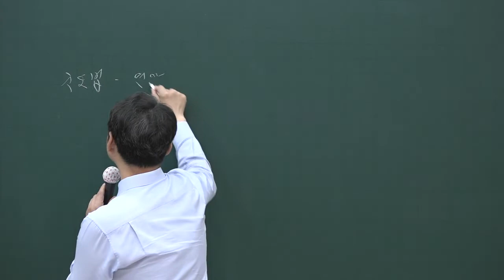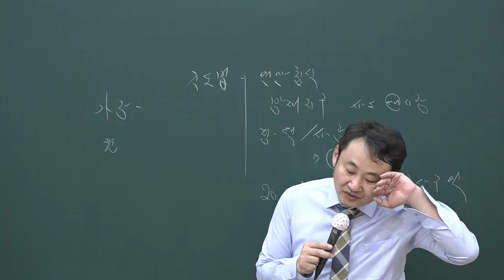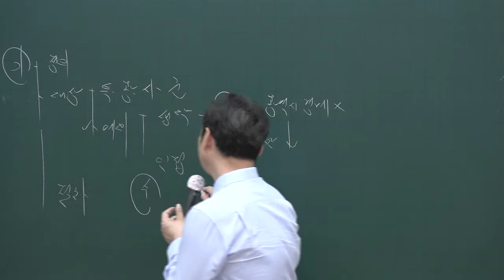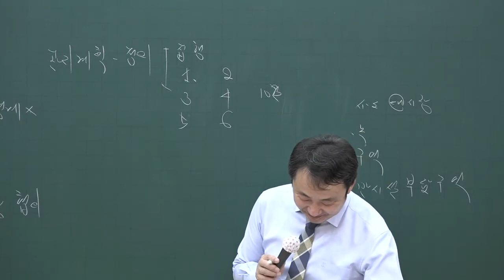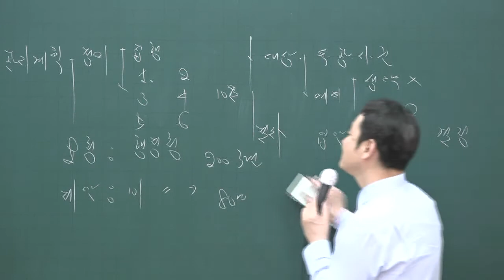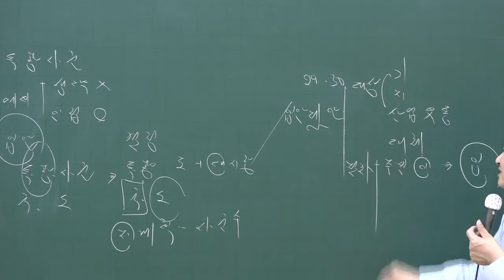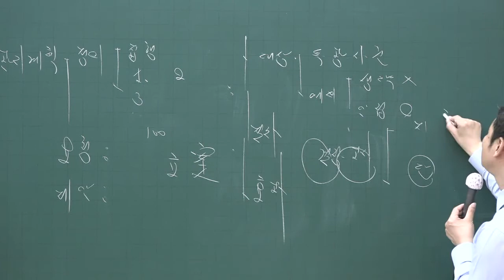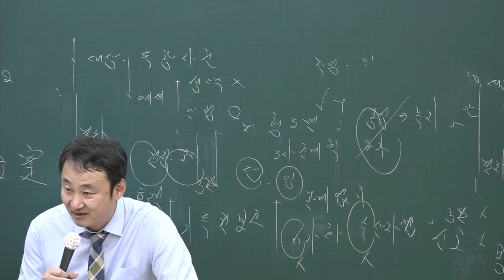[공전무] 2020년 공인중개사 부동산공법 기출문제특강 4-2